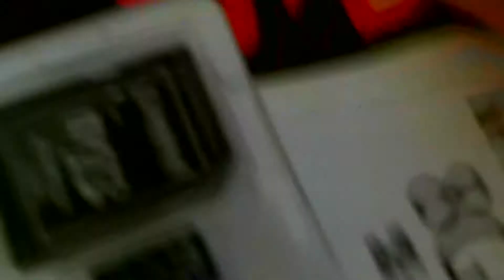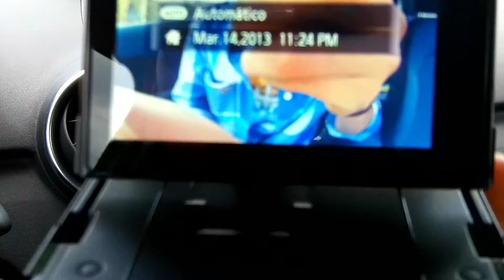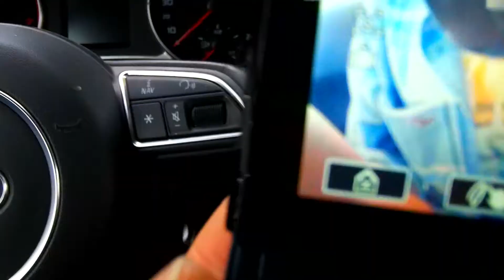NUEVA CÁMARA!!! (16/01/15 - 1738)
Llego el momento de la sorpresa que les estuve guardando desde día de reyes